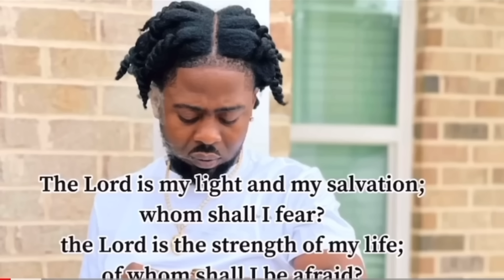ARGUING WITH MY WIFE ABOUT MY SISTER TO GET HER REACTION